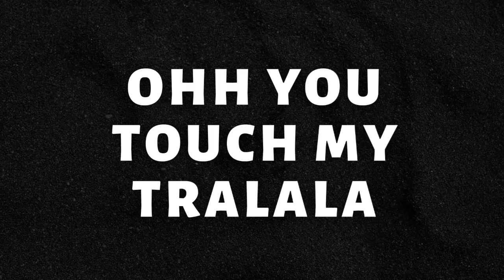Sound Effects "Ohh You Touch My Tralala"